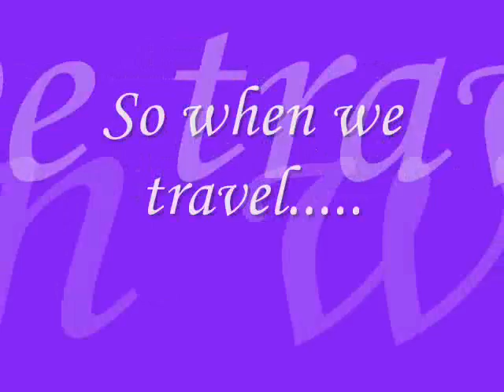Mani Suitcase Training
This was Manis first time training to get into a suitcase. The whole process took about 15min for him to get. We were playing around and taking pictures, so I put it into a video.

This is video 3 of 21 of the 21 Day Project.

Sorry I couldnt upload the video sooner. I recorded everything before I left, and I was gone all day. So when I got back a almost forgot about it. Hehe!